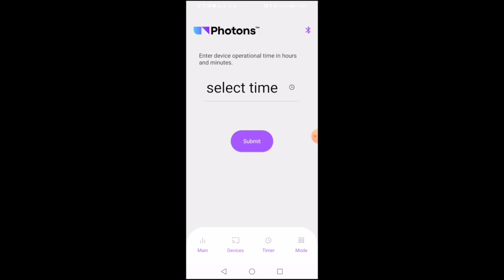Android AirLight video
Basic AirLight Android app device registration.